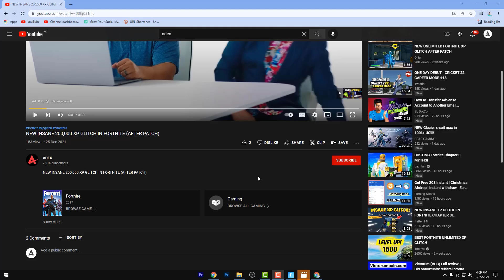NEW 90,000 FORTNITE XP GLITCH (LEVEL UP FAST)